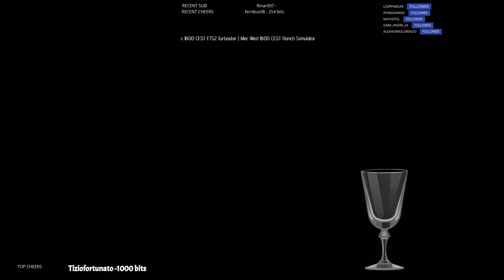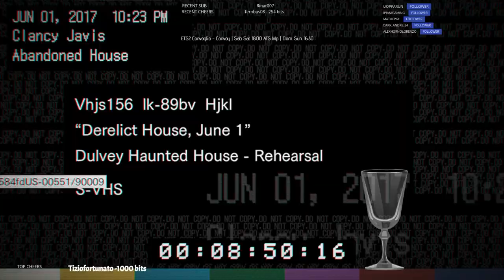Live multi lingua|soft Horror🍑💦|Soft gaming |relax |Help- tutorial| [ITA-EN-FR-NA]😱